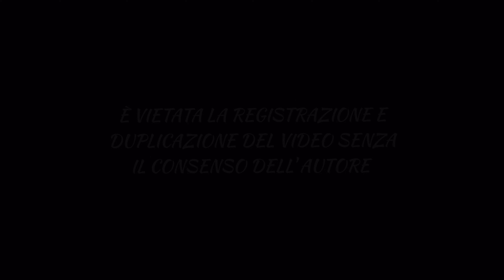MONREALE (PA) - PROCESSIONE DEL SIMULACRO DELLA MADONNA DEL POPOLO (4K) 14/05/2023